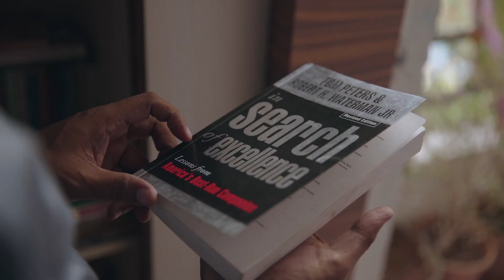Laxman & Pranjali Nalawade | Lifestyle | Winning Team